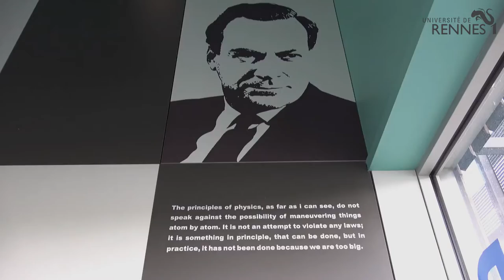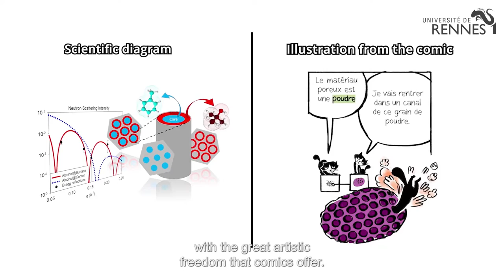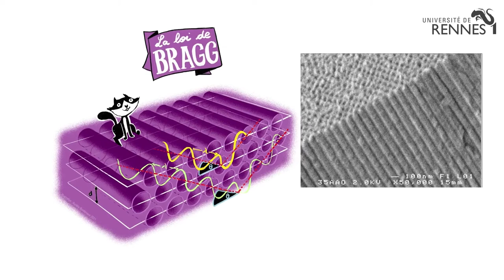Lockdown project in the nanoworld: when physicists start making comics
A cat and its owner explore channels, dug in a porous material, and filled with liquids. This journey, with many twists and turns, leads them to discover the fascinating properties of confined liquids, revealed by the radiation of a neutron source. These properties have applications, for example in desalinating sea-water. Captured on the spot by a comic strip born at a time when the authors were themselves confined during a coronavirus lockdown, their adventure follows the story of a scientific research project, which requires imagination on their part, risk-taking, collaboration and critical thinking. Confinement also has its advantages !
Read the comic :
Science news on the website of the Université de Rennes 1